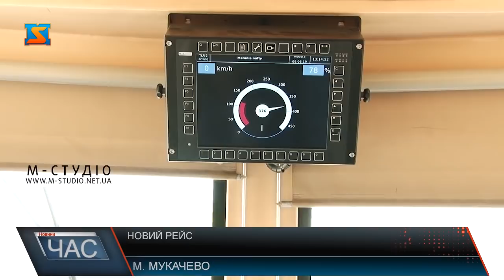Новий рейс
Новий міжнародний залізничний маршрут «Мукачево – Чоп – Кошице» колією 1435 мм запустили у неділю, 9 червня. Першим рейсом з Кошице приїхало півтора десятка пасажирів, у зворотню дорогу до Словаччини відправились два десятки.